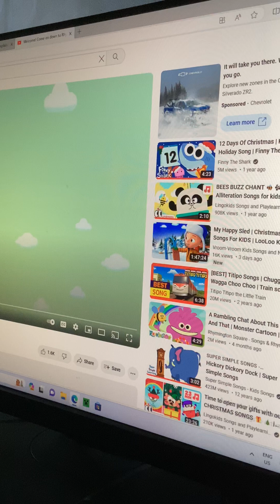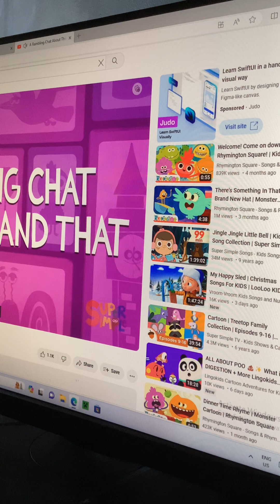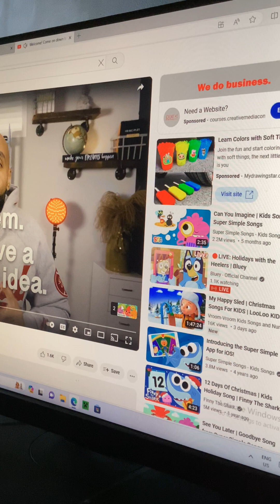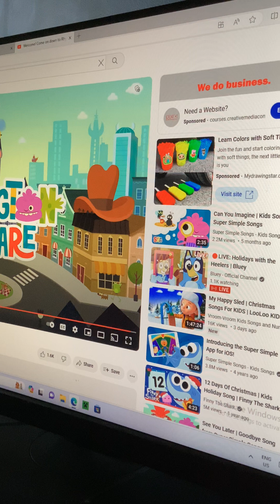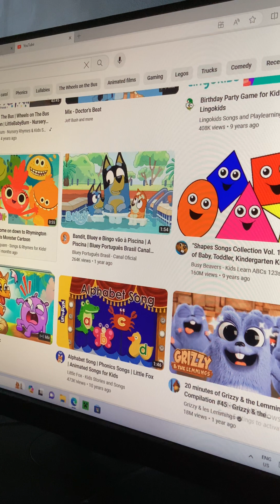Rhymington in themed songs!